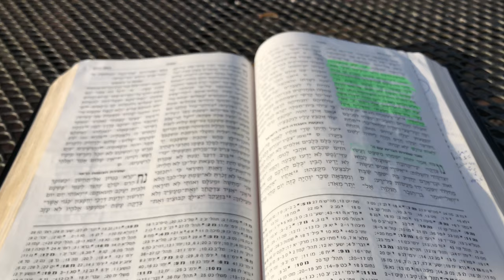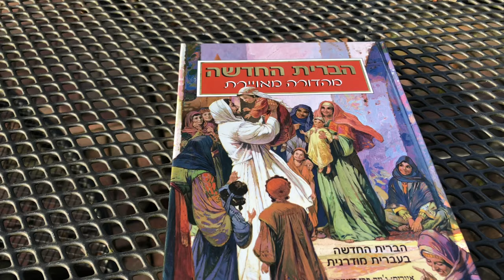Directeur Israëlisch Bijbelgenootschap: God is aan het werk in Israël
Het aantal Messiasbelijdende Joden in Israël neemt toe. De directeur van het Israëlisch Bijbelgenootschap, Victor Kalisher, ziet er de vervulling van Gods beloften in. Maar voor de toekomst verwacht hij grotere dingen.

video RD, Geerten Moerkerken